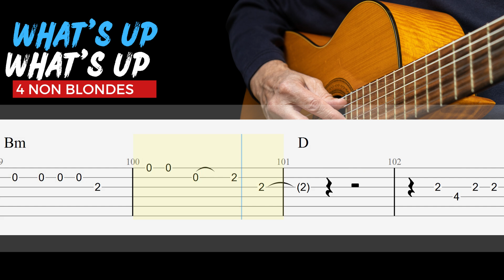What's Up - 4 Non Blondes | EASY Fingerstyle Guitar Lessons TAB